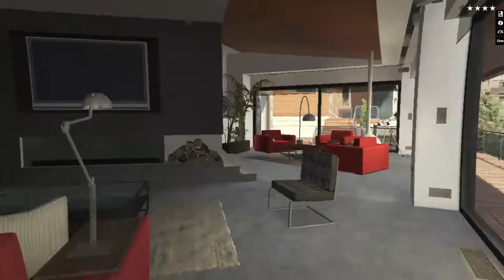🔴Jogando gta 5 com o boneco do Luccas Neto - Luccas Neto no gta 5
Boneco do Youtuber Luccas Neto no gta 5.

Na medida certa para a brincadeira dos fãs desse animado youtuber.
Com o Boneco do Luccas Neto você pode viver o seu sonho. Use a imaginação e a criatividade para viver um mundo de magia e fantasia no gta 5.

O youtuber preferido da criançada agora esta mais perto que nunca! O Boneco Gigante com um incrível nível de detalhes no gta 5!

Luccas Neto Ferreira, mais conhecido como Luccas Neto é um YouTuber, ator, cantor, escritor, diretor, empresário e roteirista Brasileiro.

luccas neto,luccas toon,lucas neto brinquedo,luccas neto boneco,luccas neto engraçado no gta 5, luccas neto trollagem,

Grand Theft Auto V (Também conhecido como GTA V, GTA 5 ou GTA Cinco) é um jogo eletrônico no estilo sandbox desenvolvido pela Rockstar North, e publicado pela Rockstar Games. O GTA V é o décimo quinto titulo da série GTA, seu lançamento aconteceu no dia 17 de setembro de 2013 nas plataformas PlayStation 3 e no Xbox 360, em 18 de novembro de 2014 foram lançadas as versões para PlayStation 4 e Xbox One, e em 14 de abril de 2015 foi lançada a última versão para a plataforma Windows. No Brasil, a versão para PlayStation 3 e Xbox 360 chegou no dia 19 de setembro de 2013 e a versão japonesa do jogo foi anunciada entre 2013 e acabou chegando em 15 de Julho do mesmo ano, muito antes da versão brasileira do jogo.